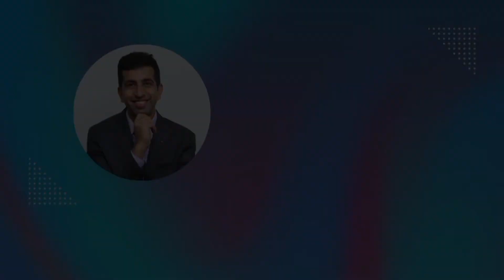What Action Can we Take as a Victim of Cyber Crime?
Remember that it is important to act quickly and decisively if you are a victim of a cyber crime. The sooner you take action, the better your chances of minimizing the damage and protecting yourself from future attacks.

Grab My course on Blockchain Technology for FREE today.
One of the best Courses on Blockchain explains why this technology is needed today more than EVER.

Dr Amit Dua is currently working as an Assistant professor in the Computer science department. He is the co-founder of Yushu Excellence Technologies Private Limited.

Amit is the co-author of the Amazon national best-selling books on "Machine Learning" and "Cybercrime and Cyber Hygiene".

He is the Principal Investigator for the various industrial-sponsored projects on Blockchain.

For slides, code and other help: Dr. Amit Dua can be reached at